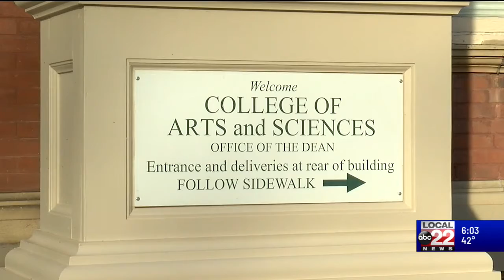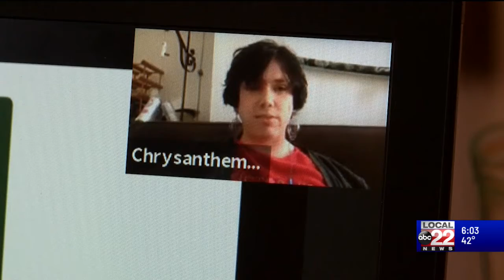Students, faculty, and community members call for UVM president to step down